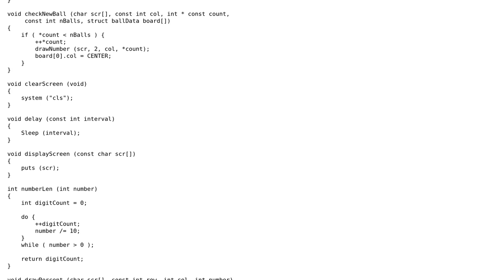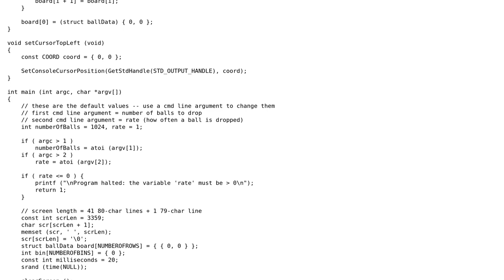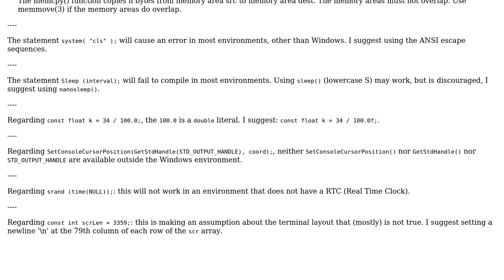Galton Board Simulation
With thanks & praise to God, and with thanks to the many people who have made this project possible! | Content (except music & images) licensed under CC BY-SA | Music | Images & others | With thanks to user user3629249 user Have Compiler -- Will Travel user Daniel user 200_success and the Stack Exchange Network Trademarks are property of their respective owners. You are responsible for your own actions.